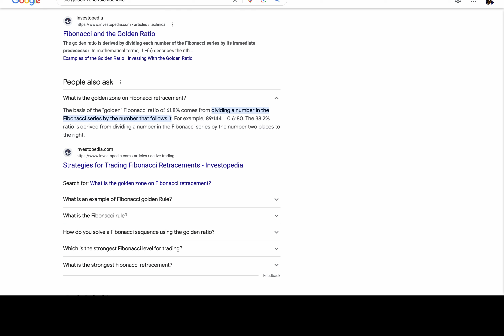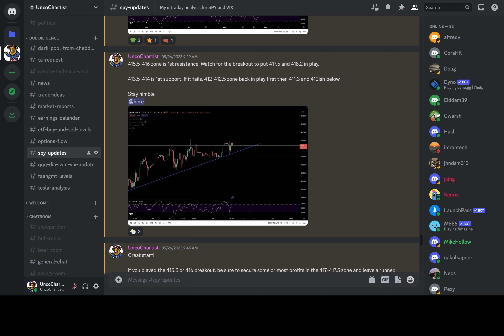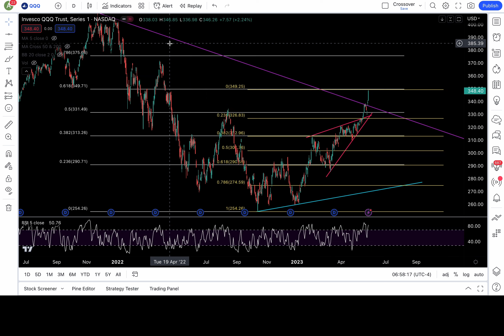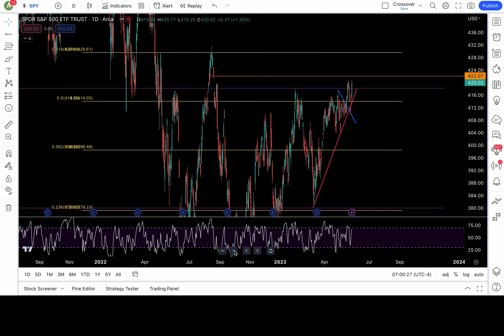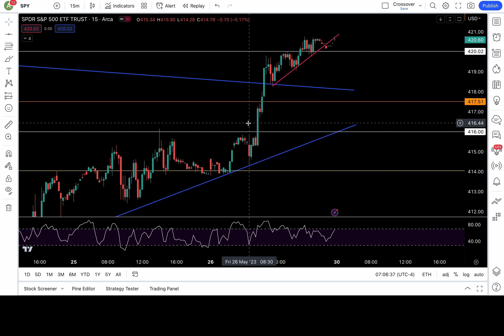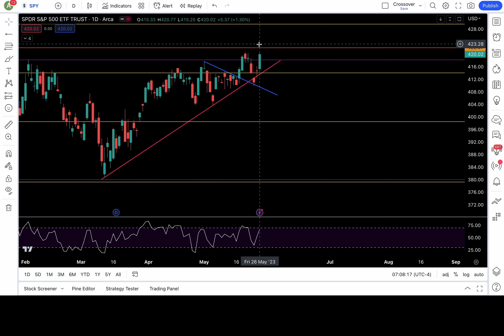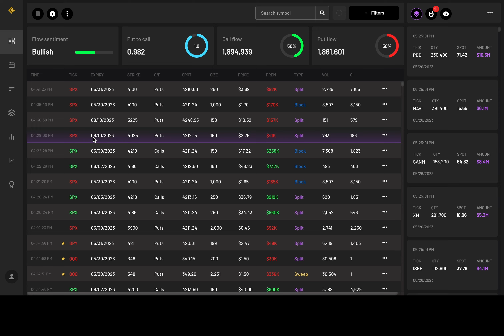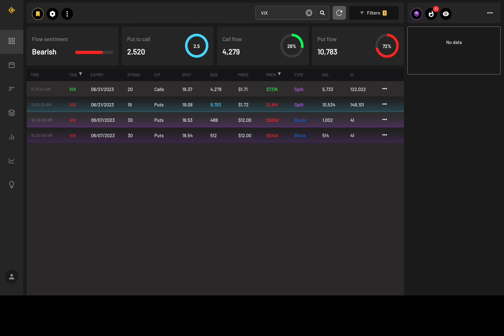PRICE ACTION ANALYSIS of SPY DXY QQQ IWM APPLE and TESLA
Chapters:
SPY Price action analysis and plan - 0:00
SPY BEAR case - 5:33
SPY BULL case - 9:46
QQQ - 12:14
IWM - 17:63
TESLA - 19:22
APPLE - 20:57
VIX & DXY - 22:30
Dark pool and Option flow- 24:12

UNCO's DISCORD --

Please Read each tier before joining.

For SPY and TESLA morning plan and support/resistance levels on other ETFs and FANGMT stocks. Join the Substack.